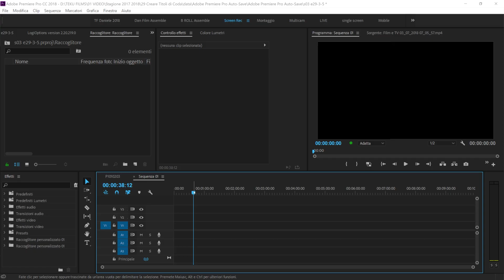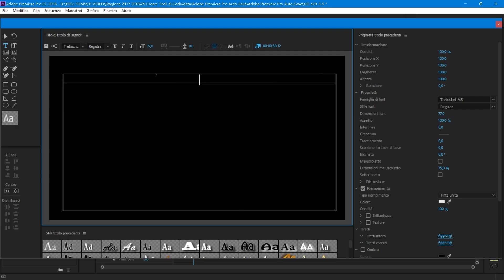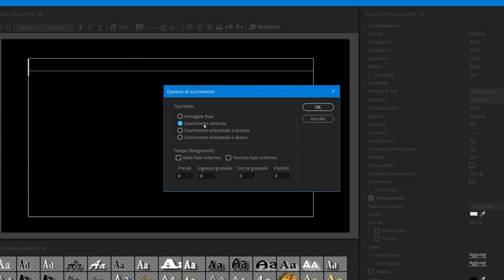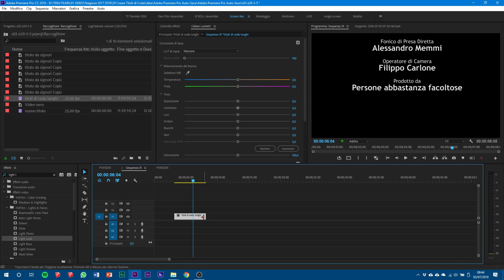Creare titoli di coda professionali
Oggi su Teku Films, Daniele realizza dei titoli di coda professionali e cinematografici sia a scorrimento (animati) che non per serie tv e per film usando come sempre Adobe Premiere Pro.

// ALTRE PUNTATE UTILI

// SOCIAL

Un ringraziamento speciale va al generoso Alessandro Memmi che ha messo a disposizione la sua telecamera per realizzare questa puntata. Grazie.

Episodio 3x29
Scritto da D. Carlone
Girato da F. Carlone
Montato da D.Carlone